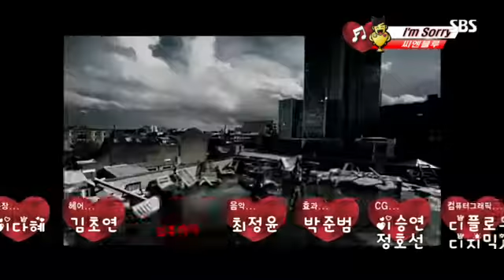강심장 164회 #16